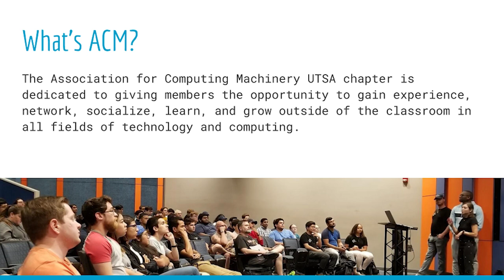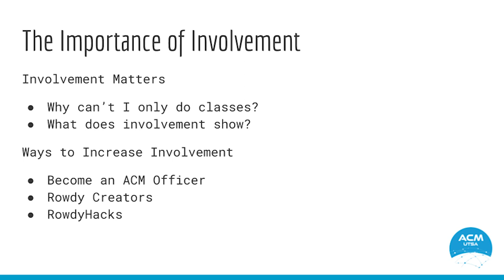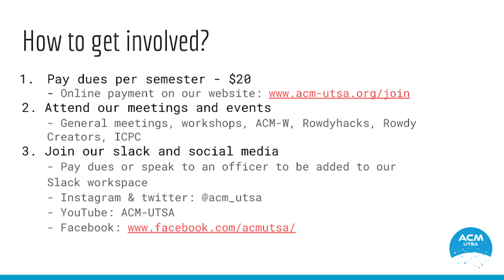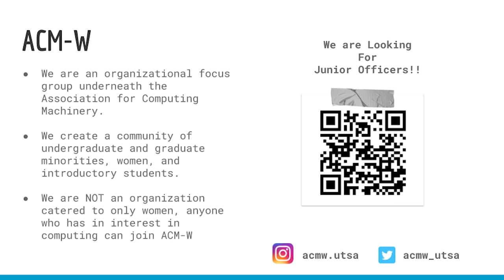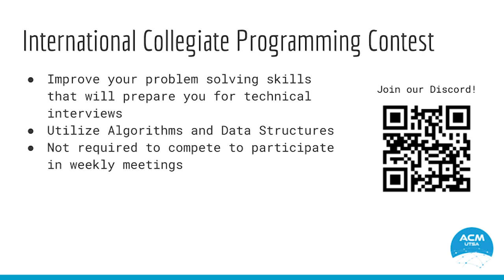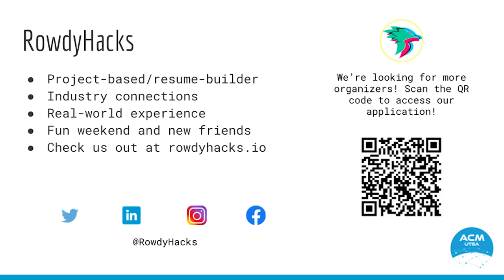For Students in(to) Tech: Association for Computing Machinery - Who We Are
Whether you are simply into tech, or studying tech like Computer Science or Biomedical Engineering, the association for computing machinery strives to be a place for you to learn new skills, network (socially and professionally), and even have some fun!